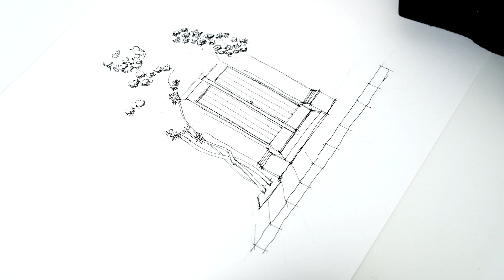Spanish Door with Bougainvillea - Travel Sketch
The illustration for yet another Sakura fineliner package cover. You've asked for it, it's here! This is the longest I've recorded. I challenge you to watch the entire video!

uploading videos of the sketches, as I make (and many times destroy) them...